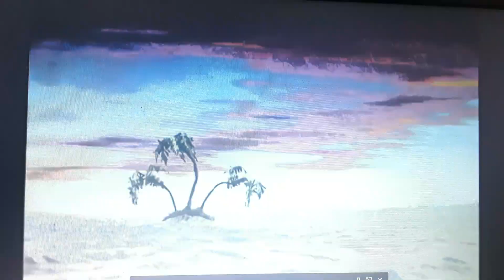Tiny toons and Billy and friends in nasty patty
The toons think killed the health inspector by poisoning a krabby patty